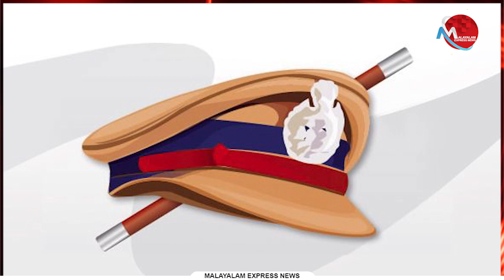ആർക്കും കേറി കൊട്ടിയിട്ടു പോകാനുള്ള ചെണ്ടയായി മാറി കേരള പോലീസ്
Tag-Generator-Youtube-malayalam news-global